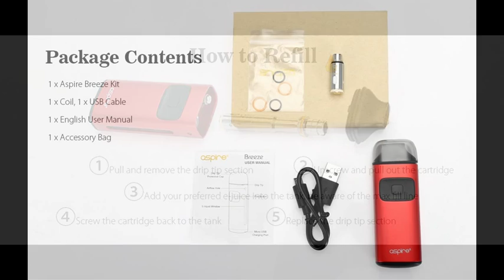Aspire Breeze Kit 650mAh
Description:
The Breeze is a latest all-in-one device which features a compact and ergonomic design, no matter how you hold or grip it, it feels good in the hand. The Breeze Kit has a built-in refillable tank with a 2ml e-juice capacity. It also utilizes our U-tech coil which ensures you a flavorful vaping. Moreover, its auto-fire feature adds even more convenience to your daily vaping. There is no need to press the fire button, just inhale from the drip tip and it will work for you.

Main Features:
● One button design, easy to operate
● Multiple protections, safer to vape
● Built-in 650mAh li-ion battery
● Resistance: 0.6 ohm
● Capacity: 2ml
● Material: zinc alloy